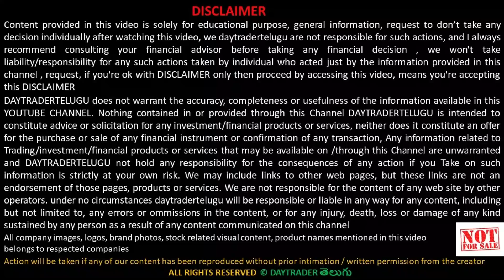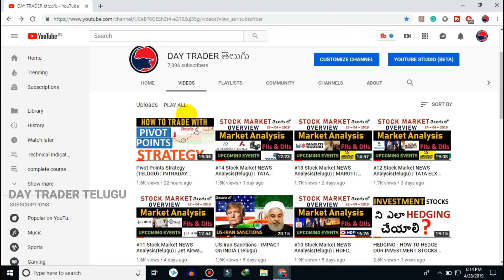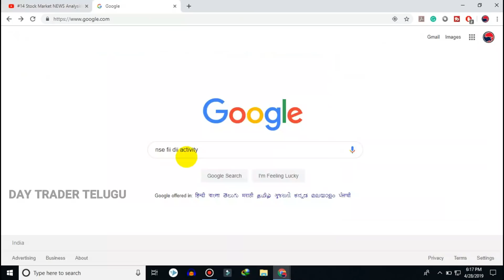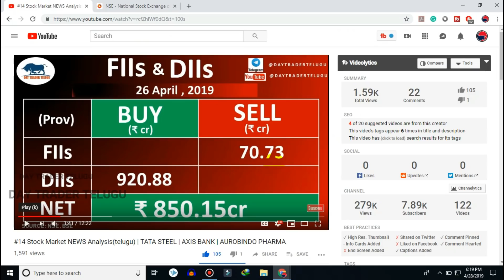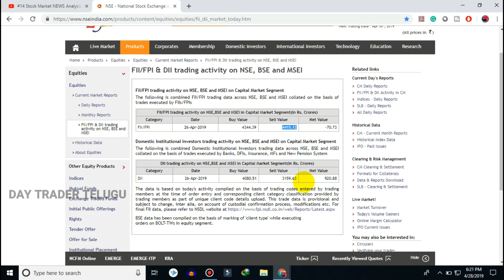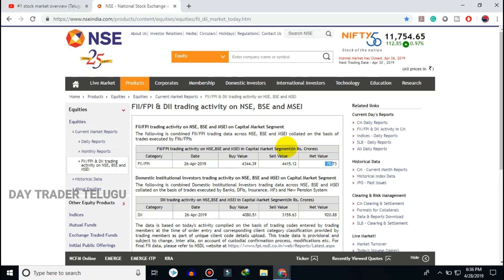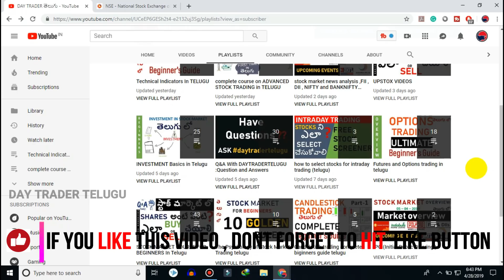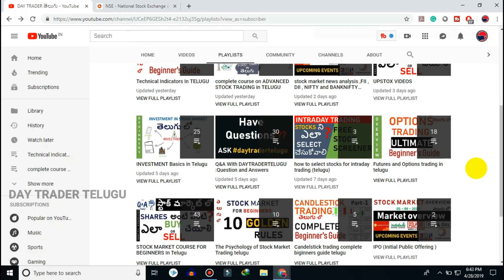How to read FII and DII data ?(Telugu) | How to know market direction ?